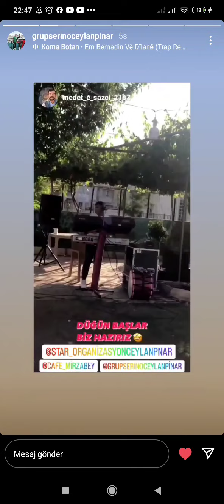ceylanpinar beskatlar asiretinin nisan toreni